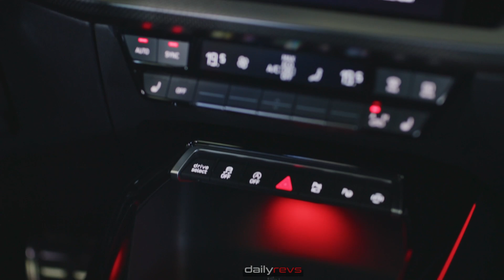Audi RS 3 Sedan Stands Out With Its Bold Design And Dynamic Performance !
2025 Audi RS 3 Sedan

After its product upgrade, the Audi RS 3 has a significantly sportier appearance. The dominant feature of the assertive front design is the hexagonal Singleframe with a striking border. Flatter and considerably broader than before, it emphasizes the dynamics of the compact sports car with its voluminous rhombus-pattern grille.